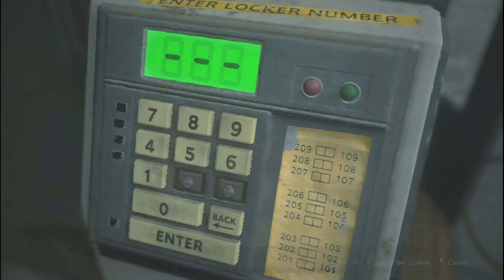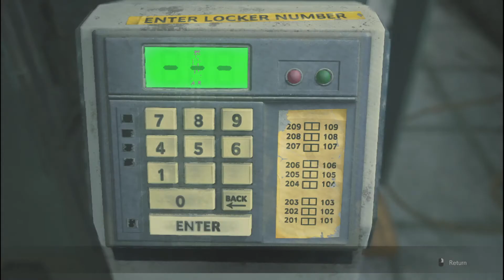Resident Evil 2 Remake - Claire B-2 (HD)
Grab everything. Leave no ammo behind.